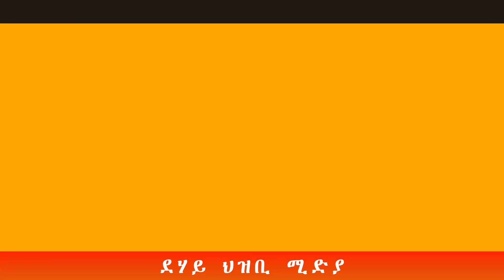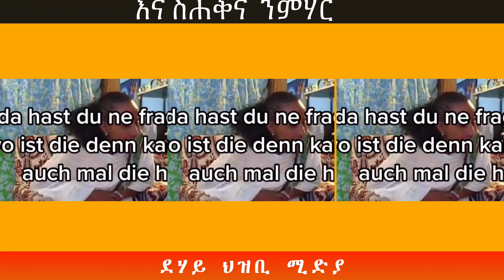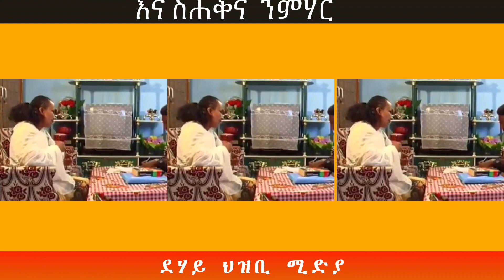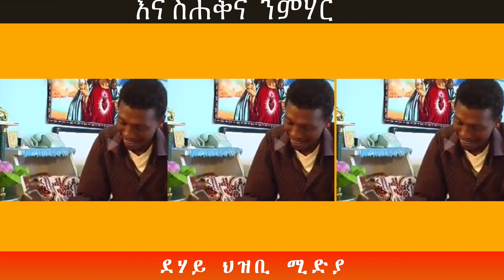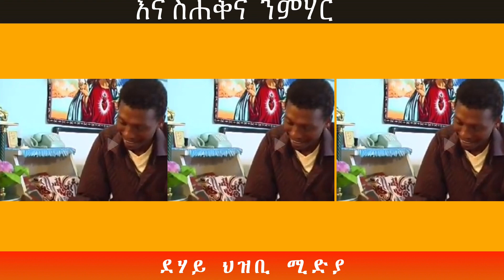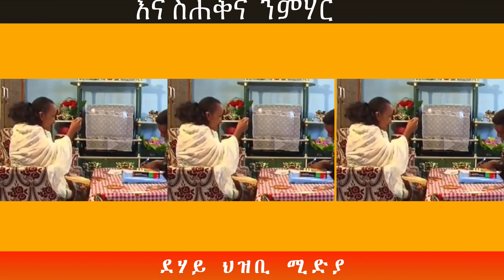እና ስሐቅና ንምሃር!!!